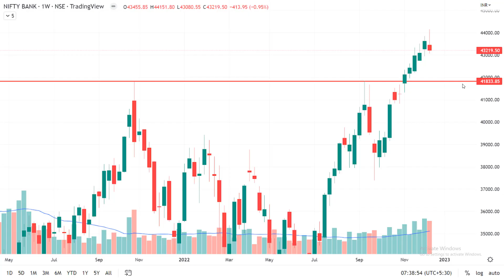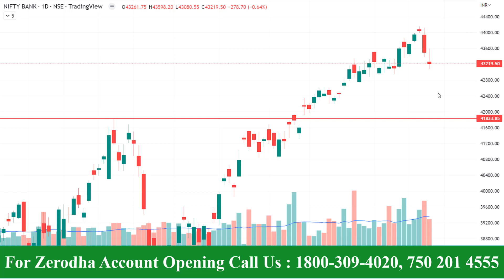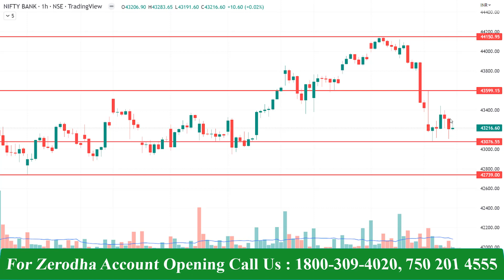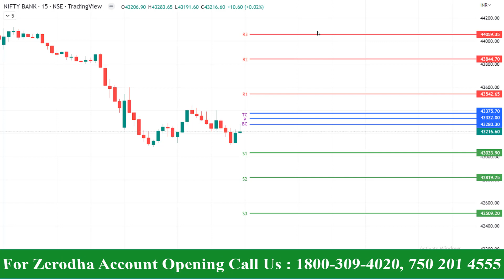Bank Nifty அடுத்த வாரம் Bearish Retracement - ஆ ? Daily | Weekly Analysis |19 Dec 2022